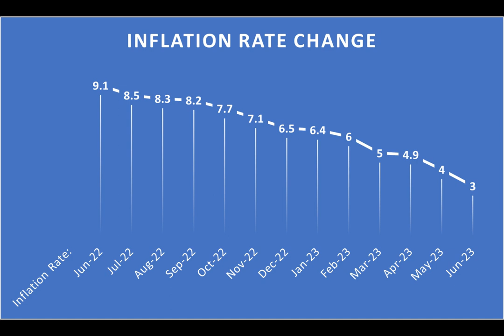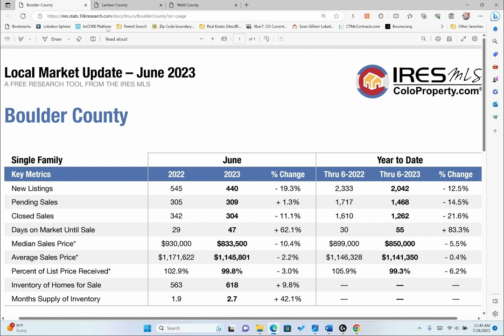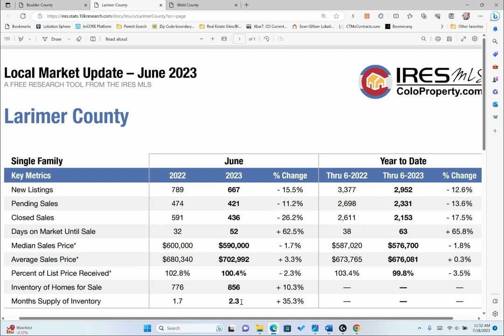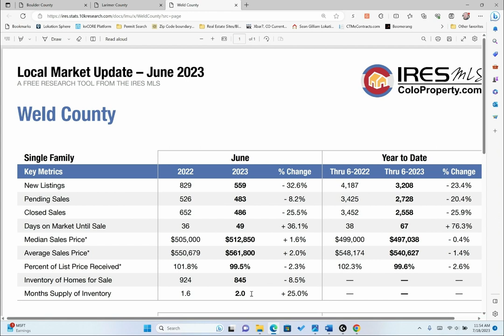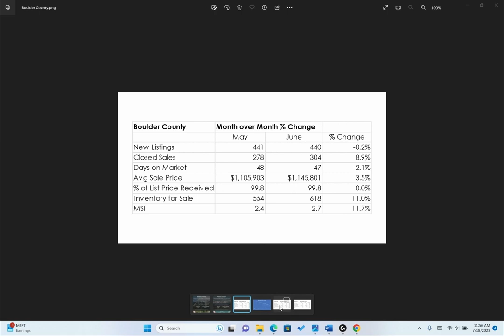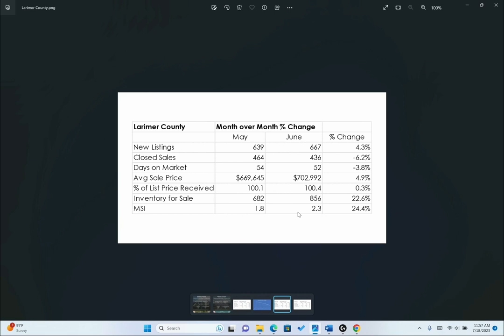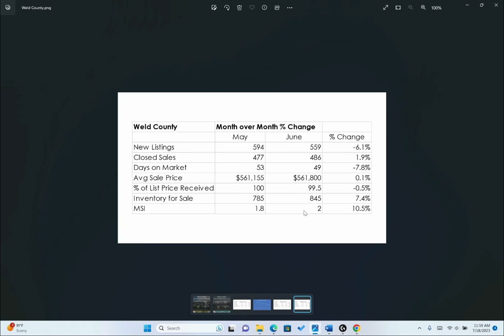July 2023 Market Update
Many variables are impacting our housing market.  Overall, compared to last year, the housing market in Northern Colorado is stabilizing.  No major changes in one direction or another.  I think many buyers and sellers are holding off due to higher interest rates and some uncertainty with regards to the economy.  There are buyers and sellers out there moving forward but it seems more people are in a wait and see mode.  What will change that?  When mortgage interest rates get below 6% and stay there for a while.  Hopefully, if the experts are correct, that will happen by years end.

In this episode I highlight the inflation rate, mortgage interest rates and the local market data so that you can see how things are trending.  Questions?  Don't hesitate to get in touch with me personally or leave a comment/question below.